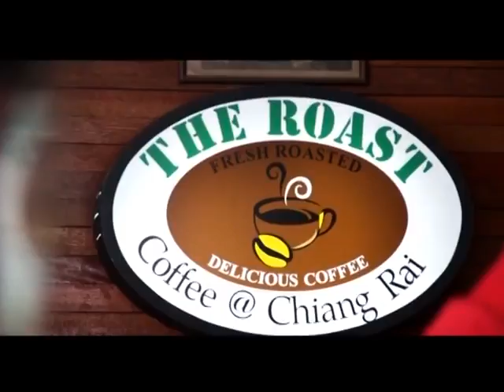The Roast Coffee @ Chiangrai By Thailand off Limits 27JAN15 #3